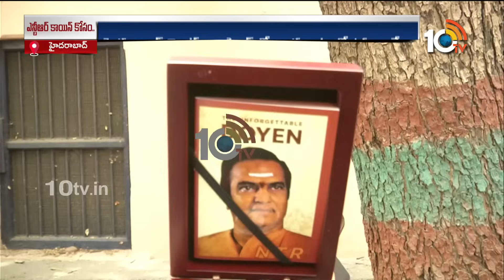NTR Rs 100 Coin | హైదరాబాద్ మింట్ కాంపౌండ్‎ బారులుతీరిన అభిమానులు | 10TV News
10TV is one of the Largest Content producing Telugu News Channel in Telugu States. Its one of the leaders in the production and broadcasting of un-biased and comprehensive news.
10TV offers round the clock coverage of latest breaking news and unique mix of news bulletins, current affairs and Entertainment programmes.
10TV Youtube Channel offers Latest News from Telugu States, Politics, Entertainment, Health, Sports Lifestyle, Devotional, National News, International News and lot more.!

హాయ్,
10టీవీ యూట్యూబ్ చానల్‌కి స్వాగతం. 10టీవీలో ప్రసారమయ్యే కథనాలతో పాటు ఆసక్తికరమైన మరెన్నో అంశాలను 10టీవీ యూట్యూబ్ చానల్లో మీకు అందిస్తాం. మా వీడియోలలో మీకు నచ్చిన వాటిని మాకు తెలియజేయండి. అలాంటి మరిన్ని కథనాలను మీకు అందించేందుకు ప్రయత్నిస్తాం. నచ్చిన వీడియోలను మరింత మందికి షేర్ చేయండి. చానల్‌ను సబ్‌స్క్రైబ్ చేయడం మరిచిపోకండి. ధన్యవాదములు.!